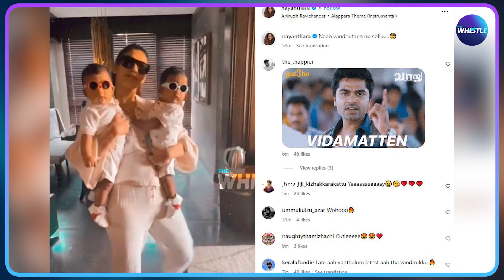Nayanthara entry on instagram with her kids